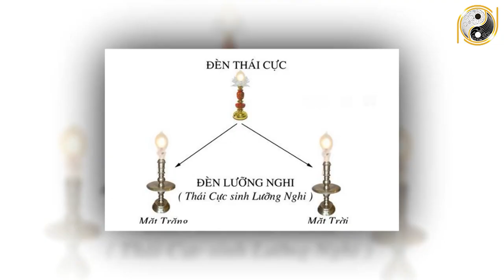Chớ Dại Đặt ảnh Thờ Theo 7 Kiểu Này Kẻo Đắc Tội Với Thần Linh, Tán Gia Bại Sản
01. Linh phù giải hạn
02. Hồ lô hóa giải Ngũ Hoàng
03. Mai Hoa Phú Quý
04. Gương bát quái tinh cầu
05. Kim bài thái tuế 2023
06. Vòng tam hợp Dần Ngọ Tuất
07. Vòng tam hợp Thân Tý Thìn
08. Vòng tam hợp Hợi Mão Mùi
09. Vòng Tam Hợp Tỵ Dậu Sửu
10. Bát bảo tâm kinh
11. Minh Quang pháp bảo cầu
12. Minh Quang pháp bảo lục giác
13. Tỳ Hưu Lộc Tài (Đồng)
14. Tỳ Hưu Khai Vận ( Bạch Ngọc)
15. Bách Niên Tụ Tài ( tụ tài lộc)
16. Song long ngọc ấn ( ấn thăng quan)
17. Kim bài ngũ Lộ Thần Tài
18. Hồ lô bình an ( treo xe)
19. Móc khóa văn xương
20. Ống bút văn xương gỗ đào
21. Bút văn xương gỗ đào
22. Bút văn xương gỗ đào nhỏ
23. Hoa mai kim tiền ( mạ vàng )
24. Các vật phẩm phong thủy khác Chớ Dại Đặt ảnh Thờ Theo 7 Kiểu Này Kẻo Đắc Tội Với Thần Linh, Tán Gia Bại Sản